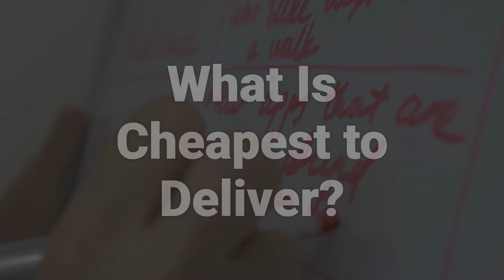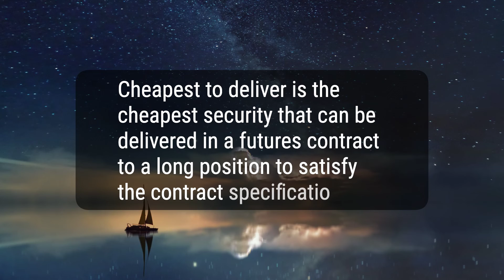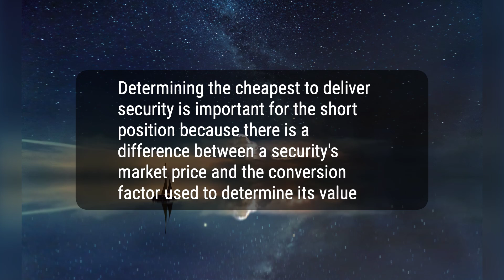What Is Cheapest to Deliver?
The term 'cheapest to deliver' refers to the cheapest security delivered in a futures contract to a long position to satisfy the contract specifications, commonly seen in Treasury bond futures contracts. It is important to determine the cheapest to deliver security for the short position due to the disparity between a security's market price and its conversion factor.
4a21